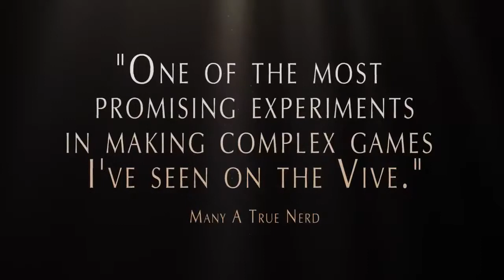Left Hand Path Release Trailer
"Left-Hand Path" is a Dark Souls-inspired Room-Scale Virtual Reality RPG, written and created by Hugh Hancock. Hold the power of magic in your hands. Learn arcane gestures to cast powerful spells. Battle fearsome foes who give no quarter, and find your way through a weird, magical landscape in over 15 hours of dedicated VR gameplay.